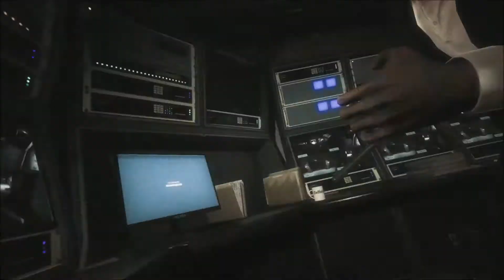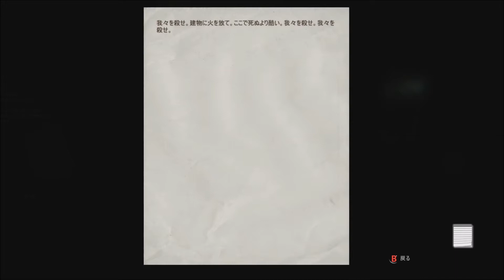【実況】♯21 また巨漢現る【OUTLAST】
実況タイトル【OUTLAST WHISTLEBLOWER】

THE ULTIMATE JOURNEY INTO MADNESS
究極の狂気の旅へ行こう
※パッケージ裏より転載(サイトから転載)

ある精神病棟に関するタレコミをもらい
その精神病院の不正を暴きたくなった、野心的な主人公。
狂気の渦中に巻き込まれるとも知らずに……

使用楽曲のサイトは、ホームの概要に記載してあります。